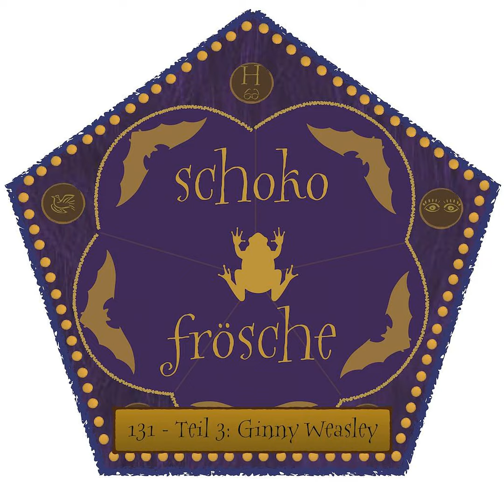131 - Teil 3: Ginny Weasley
Endlich geht es weiter mit "Ein Buch - eine Folge" von Ginny Weasley. Wir besprechen ihr zweites Schuljahr, also das Buch "der Gefangene von Askaban". Es ist sehr ruhig um die kleine Weasley geworden, aber das hat doch bestimmt seine Gründe, oder?

Ihr wollt uns FanArt schicken oder Sticker von uns bekommen?
Schreibt uns an:
Postfach 710532
81455 München

Du magst Harry Potter und möchtest mehr über die Figuren und Personen des Potter Universums wissen?
Du willst Anregungen für Diskussionen haben und Charaktere durchleuchten und analysieren?
Dann bist du bei uns genau richtig. Mit viel Spaß und Leidenschaft widmen wir uns den von JKR geschaffenen Charakteren der Harry Potter Büchern.